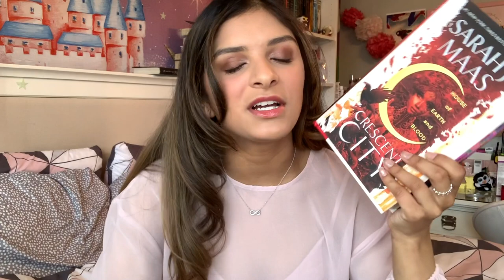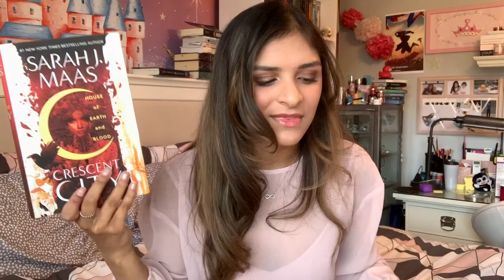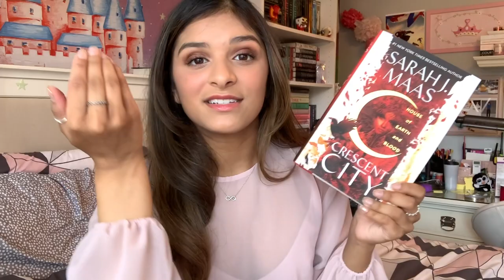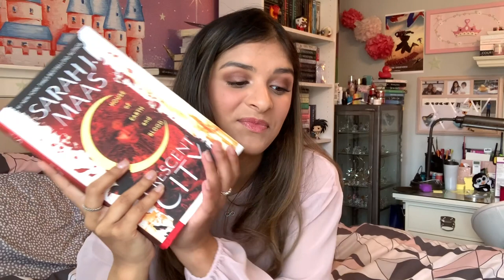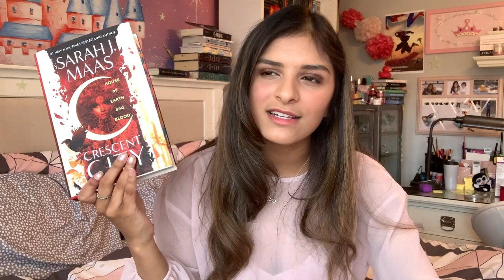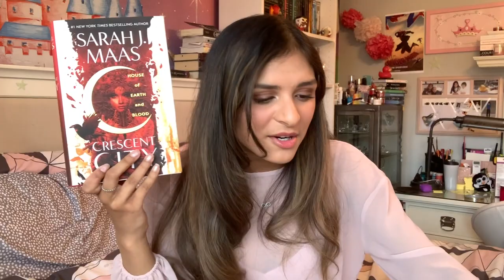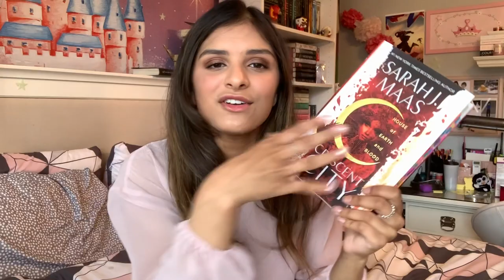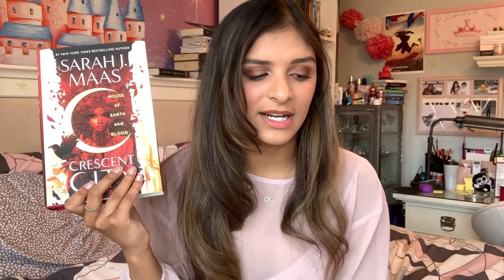Crescent City is a convoluted mess of plot convenience and alphaholes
i read Crescent City by Sarah J Maas and lowkey hated it.

~~~ Timestamps ~~~
2:29 Plot Analysis
32:50 Smut
35:54 Representation
38:58 Worldbuilding/Writing/Pacing
43:39 Characters
48:19 Acotar Similarities
50:50 Predictions
51:20 Final Thoughts